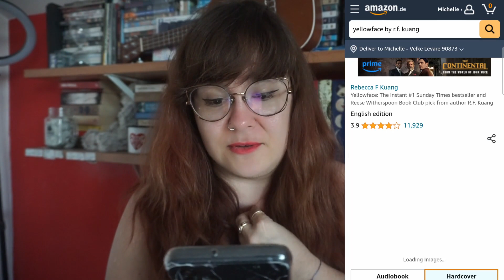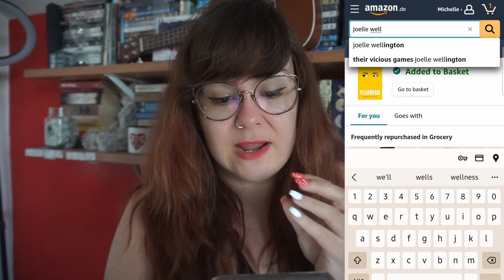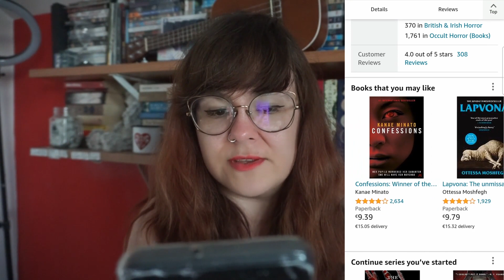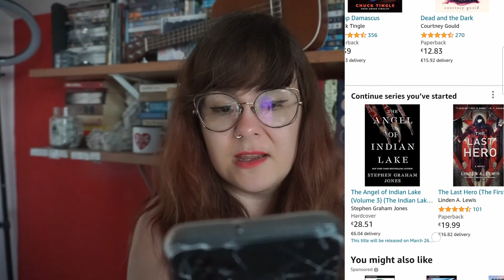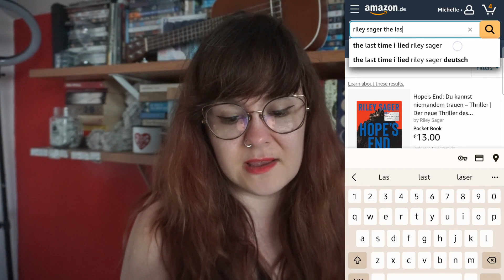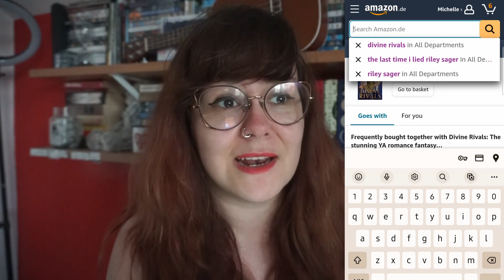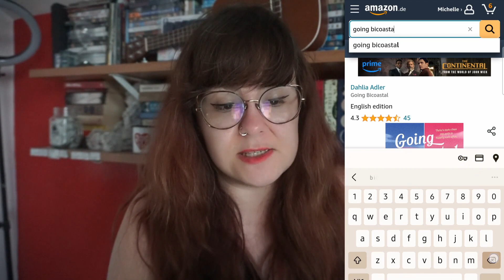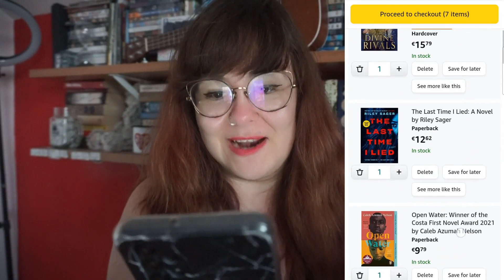come online book shopping with me! ✨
a very helpful & frequently updated carrd with info you might need

🍄 chapters
N/A due to traveling, sorry!